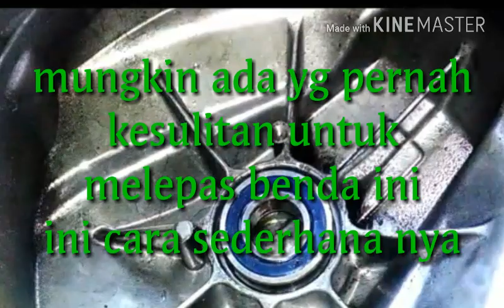Trik melepas bearing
Dengan alat sederhana kita juga bisa melepas benda ini